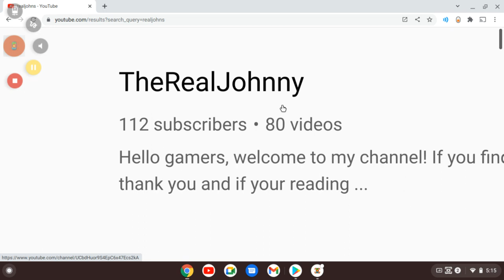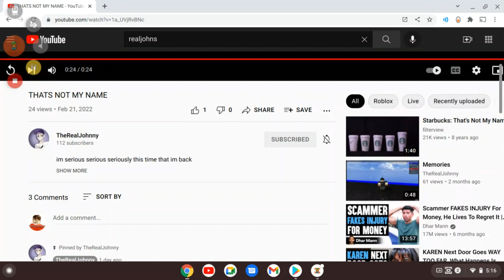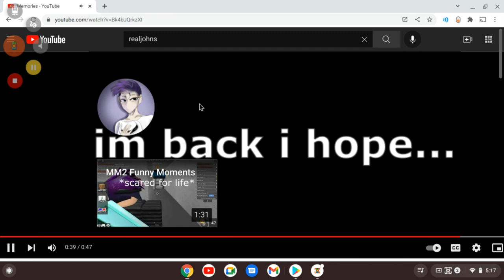Reacting to (TheRealJohnny's) channel